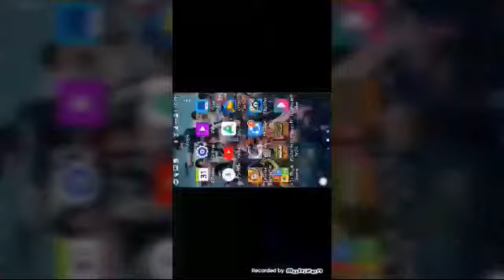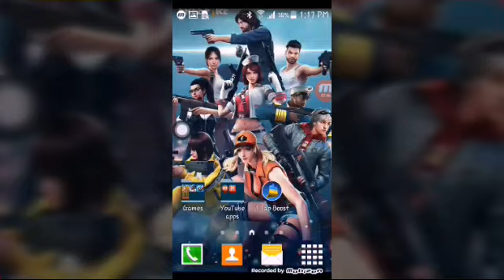8 ball pool gameplay with fun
Hello guys in this video I will show you the gameplay of 8 ball pool with a lots of fun please subscribe my channel and don't forget to tap on the bell icon so keep watching my videos takecare and good bye